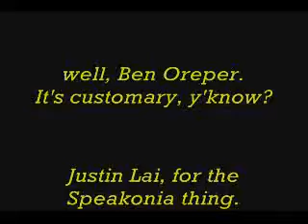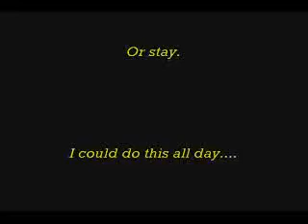Youtube Poop: The King and Ganon's Secret Romance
The king naps, and then meets Ganon to do...things. Meanwhile, Meredith plays Millionaire with a retard. Mario then declares that his and Luigi's love is all his. That greedy b d.